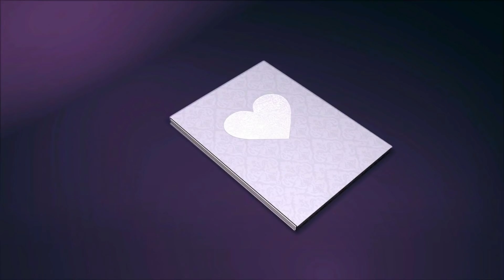Easy & quick Big Flower designs | Amazing colourful big Kolam designs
I have drawn this design with earth colour. Earth colours actually are used to paint the clay models and clay idols.